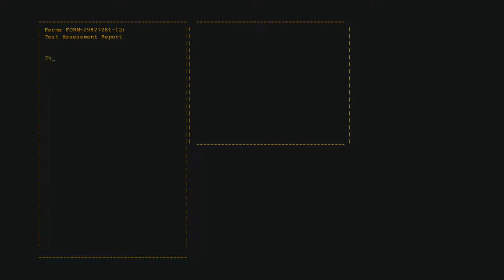Portal BrettsWatch - FINAL PART - Robotic Wench Gets Savaged By Her Own Weapons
Hey guys!
Welcome to the conclusion to this mini series. It was a stressful one. You'd think that I wouldn't have found it as irritating as I did but it made me want to set a hedge on fire, jump into it with a flame resistant suit, start speaking to some random bloke and get reported in the news as some sort of religious repeat of stories old. Anyway, here's the final part of the first portal game... Enjoy! - Brad